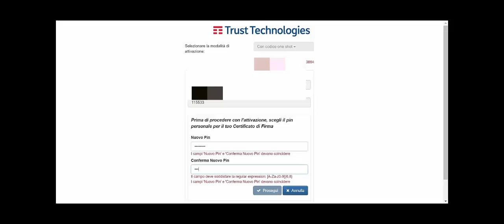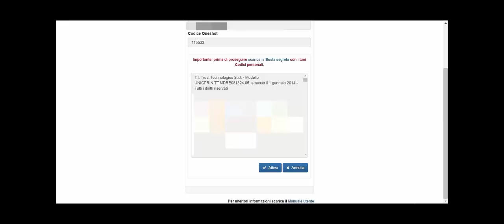Come si attiva la FIRMA REMOTA? #08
▶︎ Segui il podcast PCTfacile anche su ◀︎

Ascolta PCTfacile, il primo podcast per Avvocati Tecnoogici su

Finanzia in crowdfunding il podcast